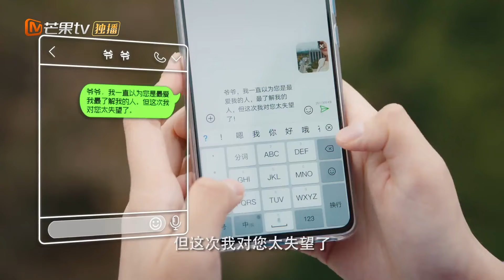花明月被误会要轻生，秦东海舍身相救《站住，花小姐 Stop! Miss Hua》【芒果TV青春剧场】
加入频道会员： 《站住，花小姐 Stop！Miss Hua》每周三周四20点更新2集，会员抢先看6集！
《站住，花小姐 Stop！Miss Hua》会员专享版：
《站住，花小姐 Stop！Miss Hua》完整版：

剧情简介：
花明月是名副其实的名媛青春版“千颂伊”，甜美娇俏集万千宠爱于一身，却被认为金玉其外败絮其中，更是获封“花阿斗”称号；秦东海曾任消防中队中队长，退役后留学英国并以优异的成绩学成归来入职花氏集团，外表高大有型、硬朗帅气，实则却是一个“少女心”十足的反差萌硬汉。二人不打不相识，秦东海意外成为了突遭“落魄”的花明月的“御用谋士”，相处中两人情愫渐生，开启了一场斗智斗勇、相爱相杀的“养成系”恋爱故事
导演: 李青蓉
主演: 戚砚笛 / 张赫
类型:  当代、都市、网络剧
制片国家/地区: 中国大陆
语言: 汉语普通话
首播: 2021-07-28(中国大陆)